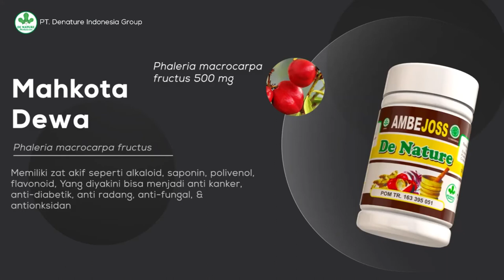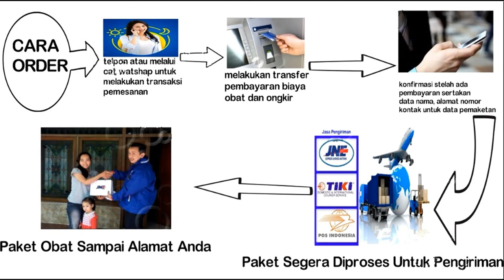PAKET WASIR AMBEIEN AMBEJOSS SALEP SALWA DE NATURE OBAT WASIR AMBEIEN HERBAL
Info Pemesanan dan konsultasi | Hubungi CS De Nature melalui SMS/Whatsapp ke 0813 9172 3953

* IZIN BPOM RI :
    - AMBEJOSS : POM TR 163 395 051
    - ZAITOP : TR 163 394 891

Harga Rp,275.000 sudah 1 paket, ada1 botol obat kapsul +  1 salep
- Ambejoss De Nature : Isi 50 kapsul
- Salep Salwa

ATURAN MINUM :
- AMBEJOSS : Sehari 3 x 2 kapsul setiap 1 jam sebelum makan.
- Salep Salwa dioleskan 3x sehari

Obat Herbal Ambejoss &  Salep salwa DE NATURE Untuk Mengobati Penyakit:
- Wasir
- Ambeien
- BAB Sakit
- BAB Berdarah
- Benjolan Di Anus
- Susah BAB
- Anus Sakit / Perih / Panas
- Dan berbagai keluhan wasir / ambeien lainnya.

# Kenapa Obat Wasir/ Ambeien Herbal de Nature Berkhasiat Untuk Menyembuhkan Tanpa Operasi?
Kapsul AmbeJoss terbuat dari bahan-bahan herbal berkualitas yang terdiri dari Mahkota Dewa, Daun Ungu, dan Kunyit Putih. Ketiga bahan herbal ini mempunyai kandungan yang sangat dahsyat untuk menyembuhkan wasir tanpa operasi.

# Khasiat Daun Unggu
- Mengobati sakit ambeien atau wasir
- Mengandung handeuleum yang berkhasiat mengatasi pembekakan
- Mengandung Flavonoloid, Glikosid, steroid, saponin, tanin yang bersifat anti inflamasi sehingga dapat mengurangi Pembengkakan / peradangan
- Menghilangkan rasa nyeri dan pendarahan.
- Menyembuhkan aneka macam luka pada kuit.
- Menyembuhkan reumatik, sakit encok dan sakit pada persendian
- Memperlancar Datang Bulan
- Menurut anjuran staf Balai Penelitian Tanaman Obat (BPTO) bahwa daun ungu tersebut sudah populer sebagai obat ambeien / wasir tanpa operasi. Daun ungu ini menjadi obat mujarab tradisional tanpa efek samping.

# Khasiat Mahkota Dewa
- Mencegah pertumbuhan sel sel tumor dan kanker
- Menyembuhkan rematik dan asam urat
- Penetralisir racun dalam tubuh
- Melancarkan peredarah